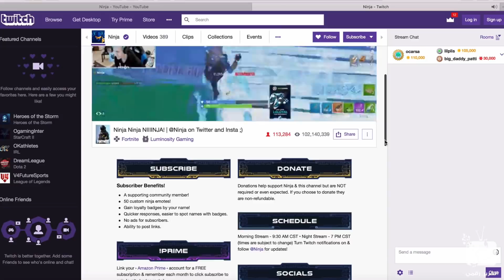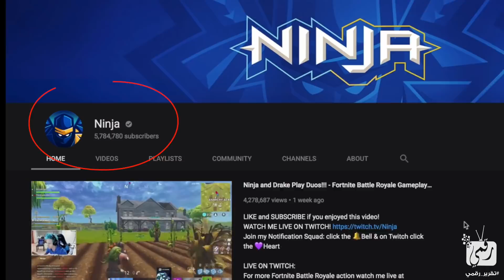نينجا فورت نايت Fortnite | قصة نجاح من لاعب هاوي إلى مليونير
نينجا فورت نايت NinjasHyper Fortnite قصة اللاعب وكيف انطلق في عالم الألعاب لتصبح ثورته بملايين الدولارات.. الربح من الانترنت وصاحب أكبر بث على موقع تويتش Twitch
نينجا فورت نايت ضد، نينجا فورت نايت سنايبر.. ninja fortnite best moments, ninja fortnite settings, ninja fortnite tips